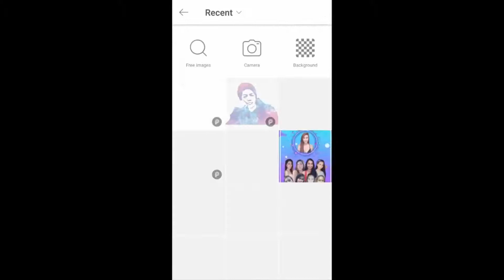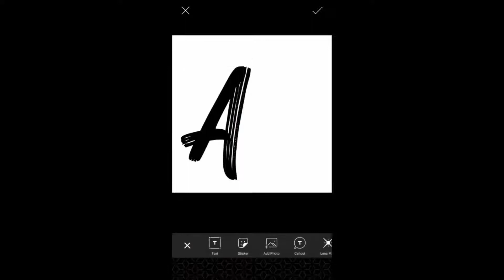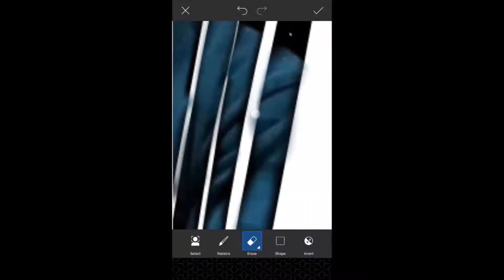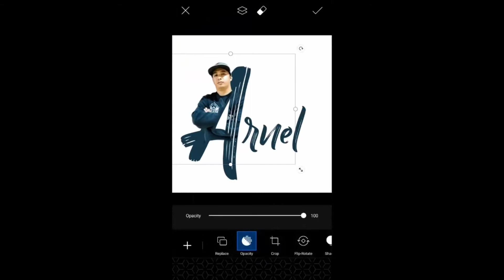PICSART PHOTO NAME TUTORIAL, EASIEST WAY, NO USING OF DRAW TOOLS